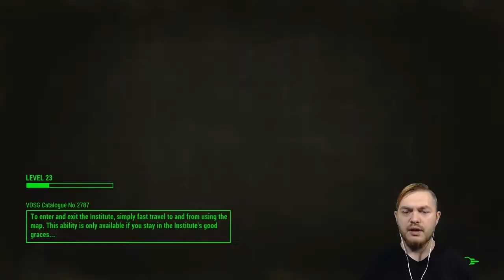Graygarden | Fallout 4 Pt.67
{19/05/2018} Farrah Hunter has signed up for way more than she bargained for. The annoying guy at the door recruited us at the last possible minute and now into the rabbit hole of Vault 111 we go, and where we'll stop, nobody knows.